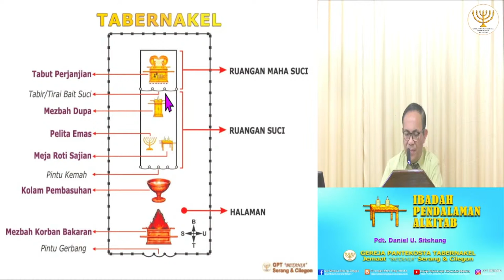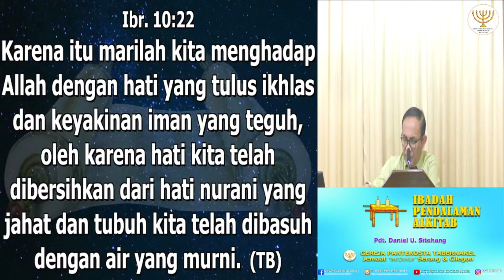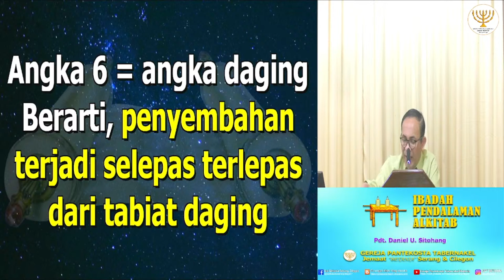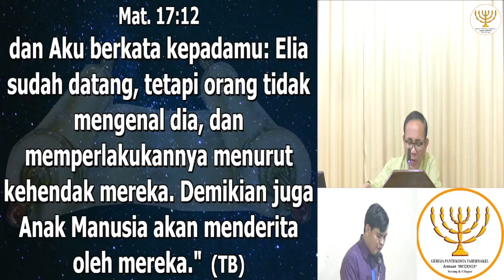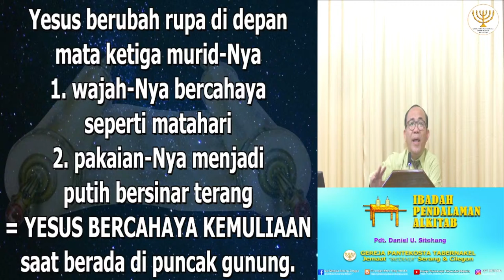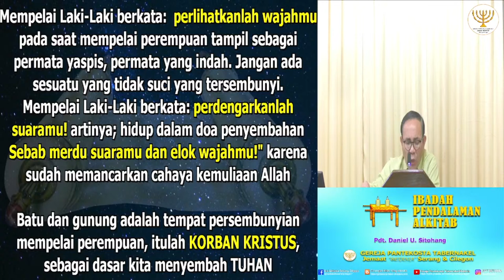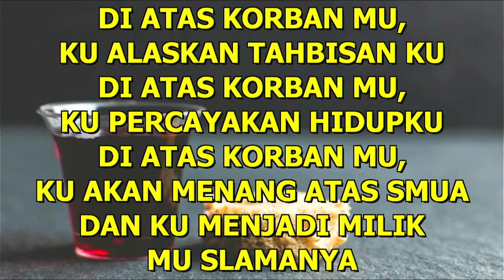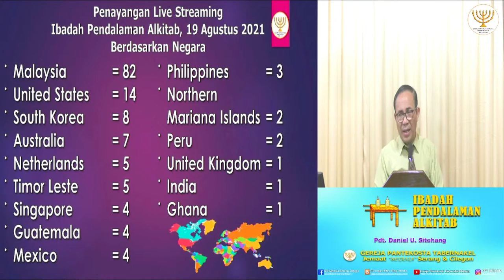IBADAH PENDALAMAN ALKITAB, 26 AGUSTUS 2021 - Pdt. Daniel U. Sitohang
IBADAH PENDALAMAN ALKITAB, 26 AGUSTUS 2021
Tema: "HIDUP DALAM PENYEMBAHAN BERNILAI TINGGI DAN BESAR"

Pemberita Firman: Pdt Daniel U. Sitohang